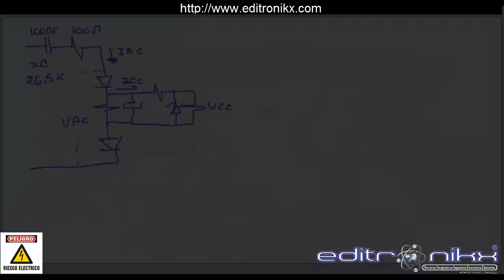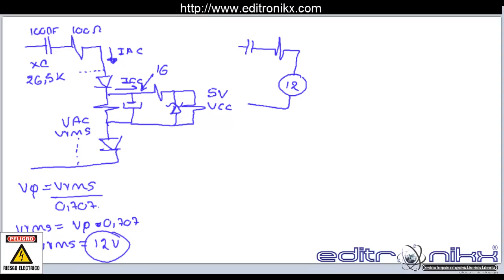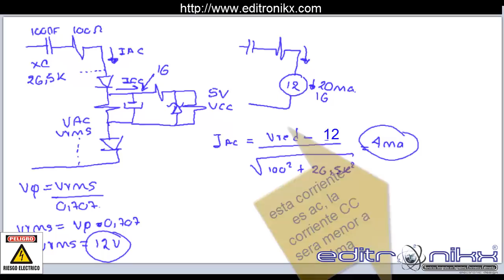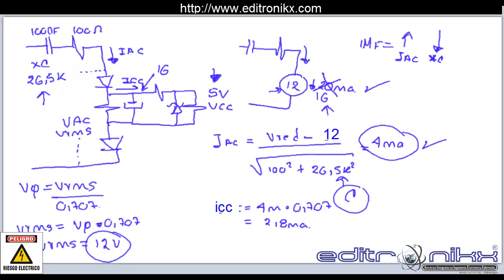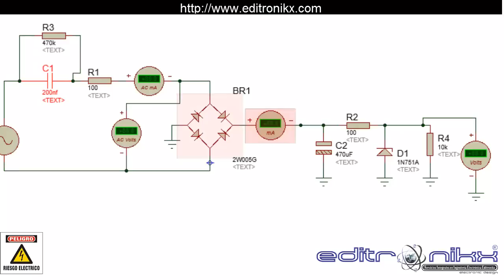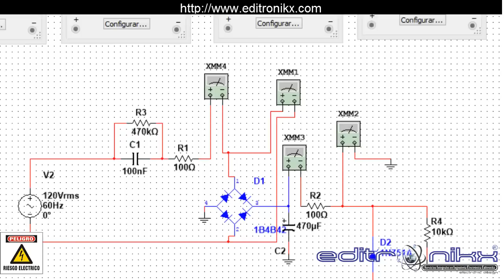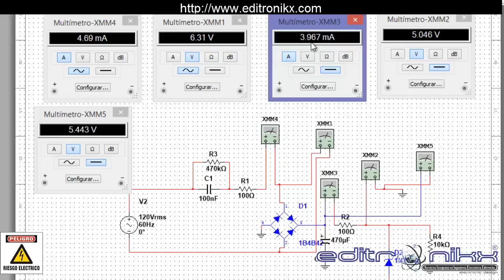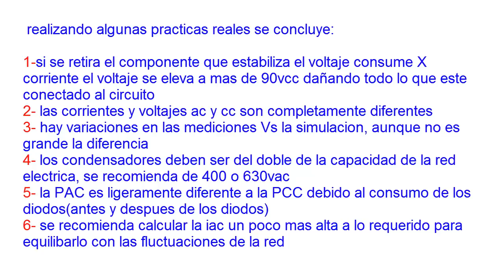calculo fuente capacitiva(2da parte) Capacitive source calculation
esta es la segunda parte del analisis y calculos de una fuente capacitiva.

por favor lea detenidamente las instrucciones de uso, recuerde que son 110 vac con los cuales ira a trabajar